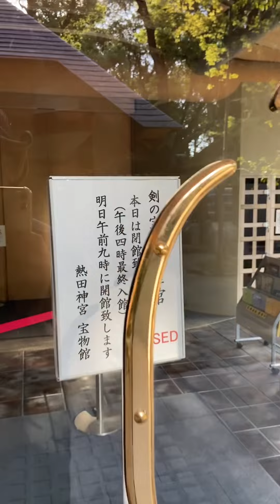草薙劍 熱田神宮